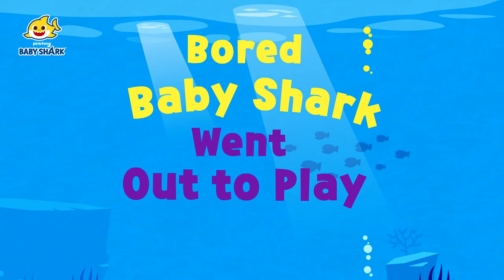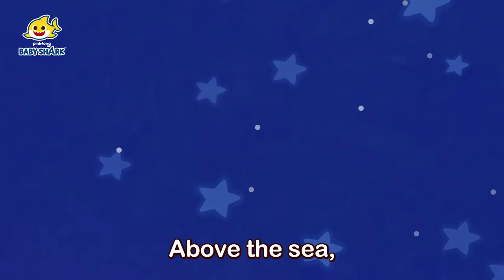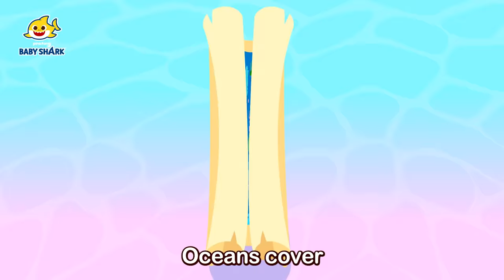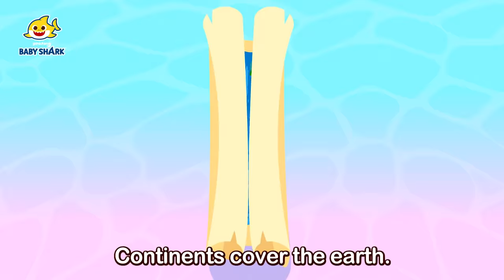Best Spring Songs Collection | Nursery Rhymes for Kids | +Compilation | Baby Shark Official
Have fun with Baby Shark and the Shark Family!

Let's Sing and Dance together! ❤️  You're watching "Best Spring Songs Collection", a super fun Baby Shark compilation only on Baby Shark Official channel!